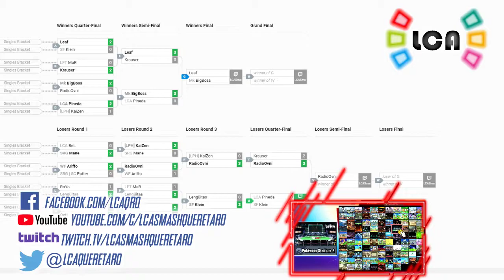LCA Weekly 130 | Singles | LCA Pineda VS SF Klein